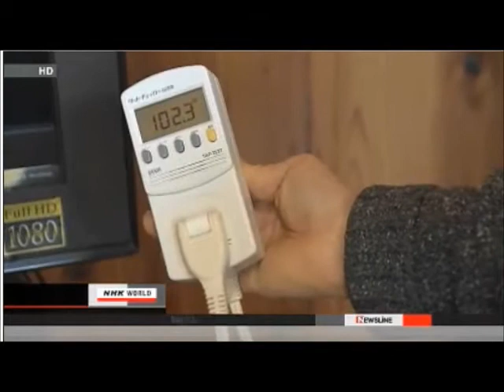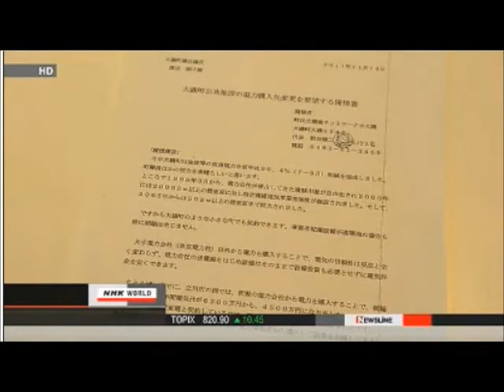Post-Fukushima Japan: Moving Away From Nuclear Power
See also:
ARTICLES/VIDEOS:
State Health Dept. Monitoring Shoreline For Radioactive Waste

Official Channel of SOUTHERN COMPANY, the operator of the VOGTLE NUCLEAR PLANT in Georgia, and other power companies and nuclear institutions.